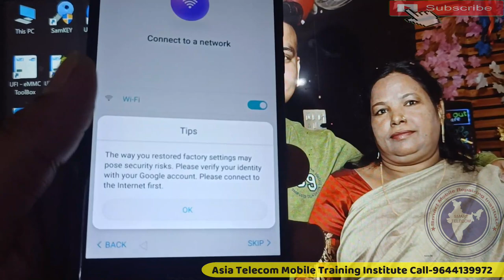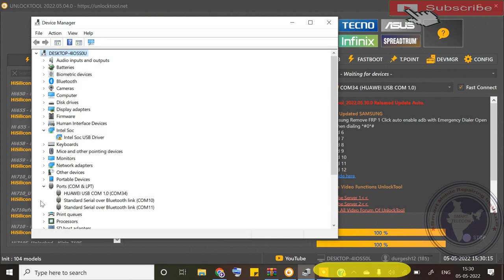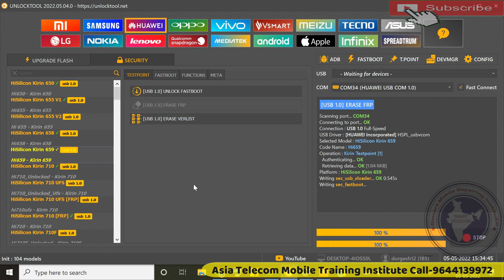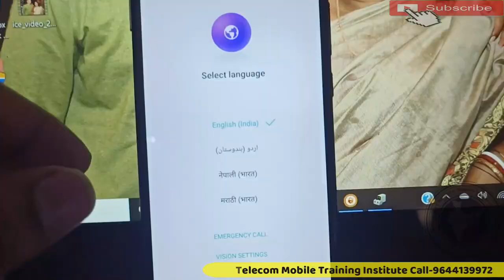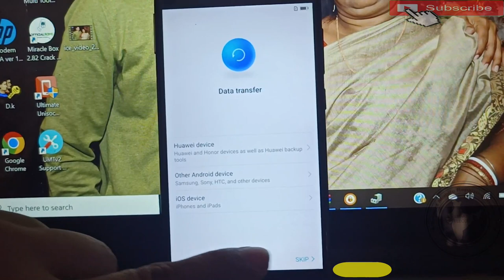Honor 8 Light गूगल अकाउंट हटाने का आसान तरीका | Honor 8 light frp remove | honor 8 lite frp lock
huawei honor 8 lite frp
honor 8 light frp remove
honor 8 lite frp lock remove
frp lock remove tool for pc
unlock tool

AsiaTelecom
Software_Training
Emmc/EMCP/UFS_Training
Hardware_Chip_Level_Training

➡ Specialty
• 12 Hour Full Day Practical Classes

• 8AM -11AM Particle Class Hand-skill
12PM to 5PM Theory Class
5:30PM to 8PM Particle Class - Tracing Fault finding

📲 Book
➡Advance Mobile Flashing Software Book buy Link (Hindi/English)